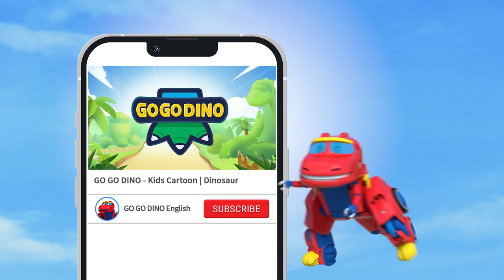Triceratops Rescue | GOGODINO S5 Trailer | Dinosaur | Cartoon for kids | Toys | Jurassic | Robot